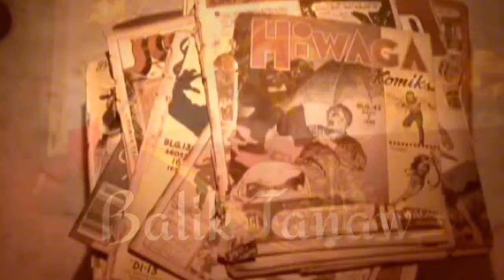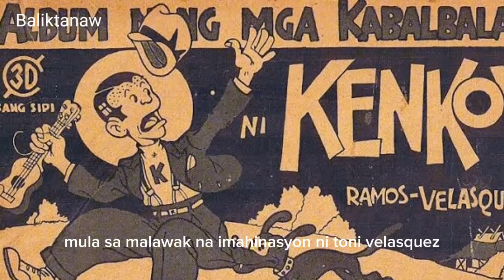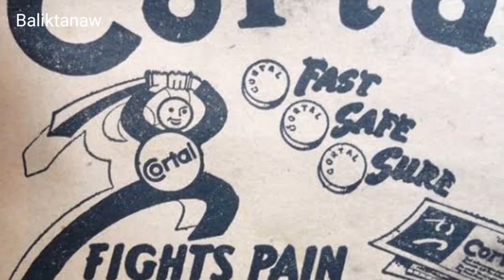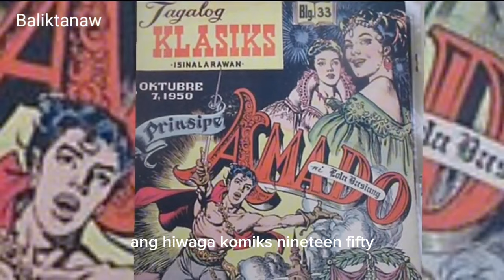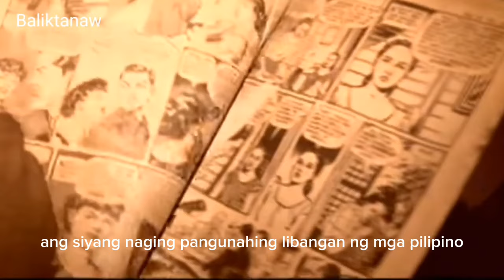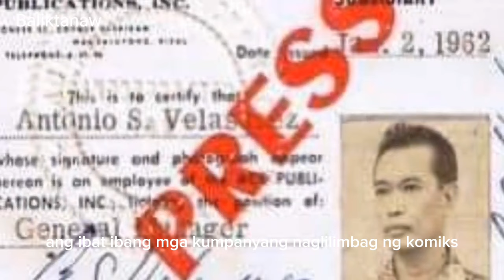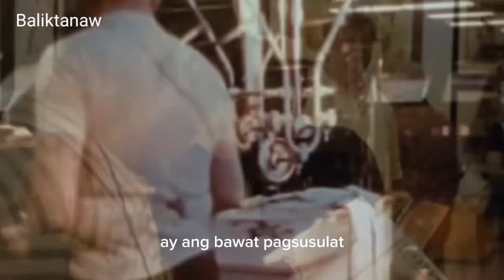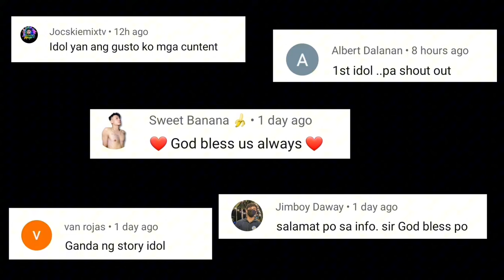Kaya pala ginagawang pelikula ang mga komiks niya | Napakataba ng utak ng taong ito halimaw mag isip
Ang mundo ay isang napakalaking lona ng ating mga imahinasyon at Ikaw ang may akda ng dapat ay walang pamantayan dahil ito rin ang lenguahe ng ating kaluluwa. Maliban sa ito ay iyong lilimitahan hindi mo ito maaakay patungo sa katotohanan. Halika't mag BALIKTANAW tayo sa kwento ng taong minsan ng Namayagpag sa larangang kanyang kinabibilangan. Puhuna'y Malikot na imahinasyon anupat nakalikha ng mga karater na di lang sumasalamin sa kanyang pagkatao. Saloobin sa bayan ay naipahayag at napagyaman ang kulturang pilipino.

Ang kwento ng mga Likha, Obra Maestra at pakikipagsapalaran ni Francisco Conching o yung tinaguriang KING OF KOMIKS The Dean of Filipino Illustrators.

Kaya pala SOBRANG UNLAD ng Lugar nila | Tunay na Lingkodbayan | Kwento ni Gov. Felicing San Luis

Mga Komedyanteng BAYANI TOGO at PUGO | Kaya pala galit mga hapones Nilait ng Husto pinagtawanan nila

Kwento ng katatagan, pag asa at Pagiging MARTIR ni Evilio Javier | Ginamit nga lang ba sa DEMOKRASYA